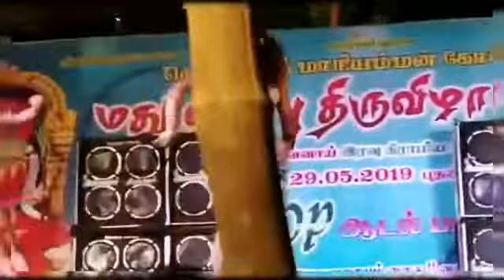Nattayalaya village night stage 💃 dance | IN THE BACK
Nattayalaya village night stage 💃 dance